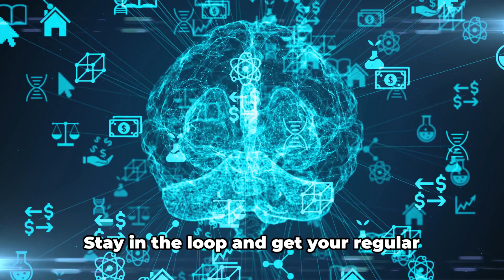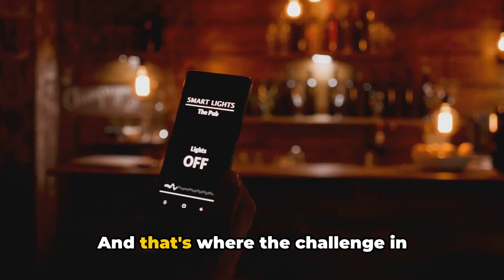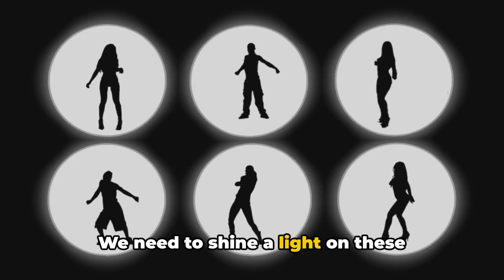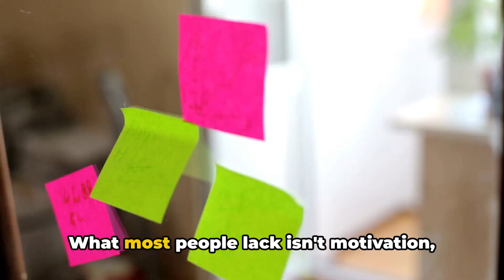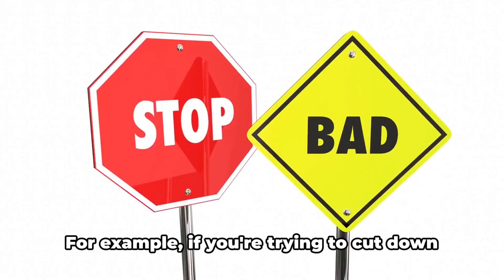Mastering Habit Formation: The Power of Environmental Cues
The 1st Law: Make It Obvious discussing  Atomic Habits by James Clear

When you experience something enough times, you learn its intricacies. This means you can identify the cues that lead to certain outcomes. When a behavior becomes automatic, you don’t think about it consciously. To change habits, you have to be aware of them.

 The Best Way To Start A New Habit

The Implementational Intention describes how you intend to implement a habit. Two of the most common cues are time and place. To be more effective when it comes to habits, state when and where you’re going to do them. What most people lack isn’t motivation, what they lack is clarity.

Some human behaviors follow a specific cycle. You often decide what to do next depending on what you just did. To build new habits, you can use this cycle to your advantage and connect habits. This is called habit stacking and you can use the momentum one habit generates to string several good habits together.

 Motivation Is Overrated: Environment Often Matters More

People often choose things because of where they are rather than what they are. Your habits change according to your environment. Most of the actions we take every day are not driven by choice but because they are the most obvious option. Small changes in what you see can affect what you do. Surround yourself with productive cues instead of unproductive ones. In other words, set up your environment for success. By making the cues part of your environment, you’re trying to welcome good habits into your life. Habits are usually associated not with a specific trigger, but with certain contexts (such as drinking alcohol in social situations).

Each location has mental associations, so we can connect certain habits and routines with certain places. Also, it’s easier for us to start new habits in a new place where we have no associations. Don’t mix contexts because that means mixing habits. The place where you sleep shouldn’t be the place where you consume entertainment, for instance. Interestingly, you can take a similar approach with your devices, such as using your phone for social media and texting, your computer for writing, and your tablet for reading. If you keep this up, each space or device becomes part of a habit and thought process: your desk is the place where you focus, your couch is the place where you relax, and your bedroom is the place where you sleep, for instance.

The Secret To Self Control

Disciplined people don’t have more self-control, they simply avoid certain situations. Cue-induced wanting is when a cue backfires and leads you to do the habit you’re trying to quit. You can break habits, but you can’t forget them. The most practical way to get rid of a habit is by reducing exposure to the cue that leads to it. By removing a cue, the entire habit can fade away. For example, if you watch too much TV, rather than relying on self-control, you can put it in a closet.